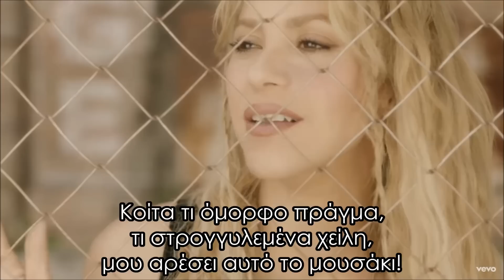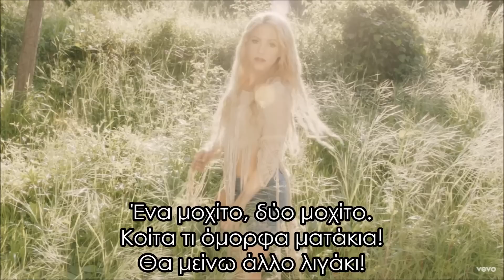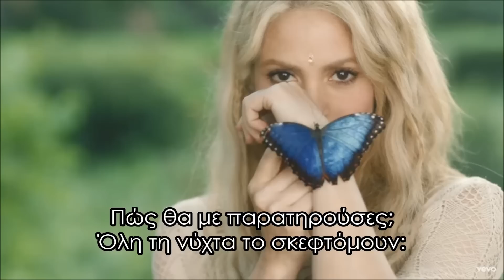Shakira - Me Enamore (Greek Lyrics)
Suggested by "Shak Bella" whose is her favourite song! / Προτεινόμενο από την "Shak Bella" της οποίας είναι το αγαπημένο της τραγούδι!

Next translation: "Toneladas" by Shakira.
Επόμενη μετάφραση: "Toneladas" της Shakira.